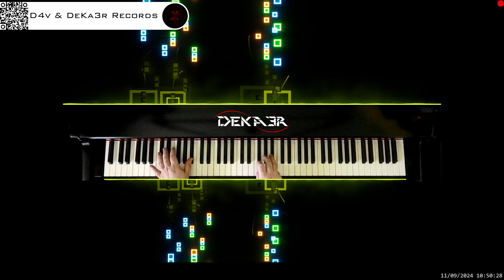🔴 irl 🎹 BALLAD OF LOVE - MÚSICA • PIANO MUSIC • PRODUCER • COMPOSER